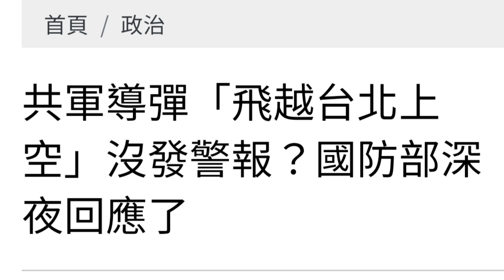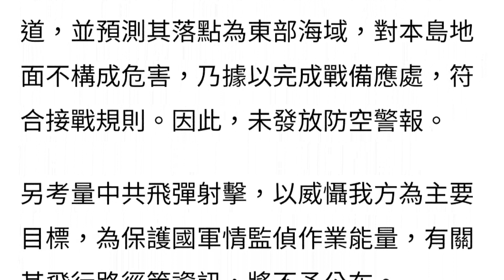108演播室：飛彈越過台北上空不預警，共軍導彈助選民進黨。2022.08.04